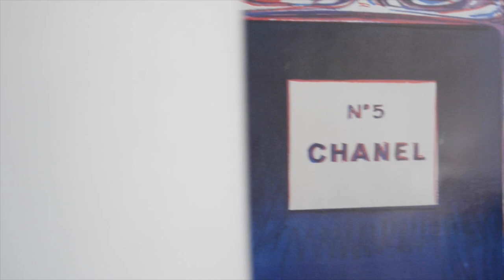Lemon Stripes Bedroom Tour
Check out Julia's updated bedroom design!